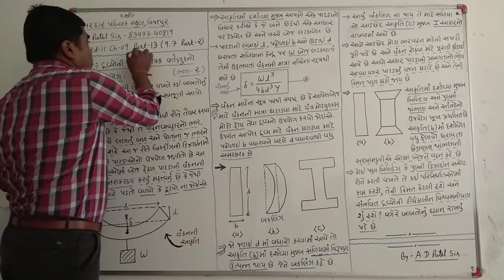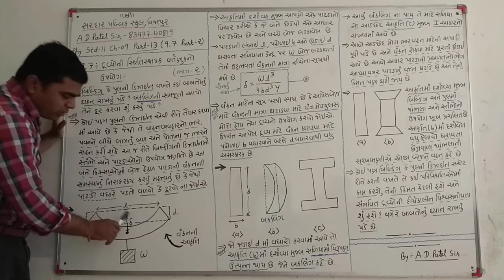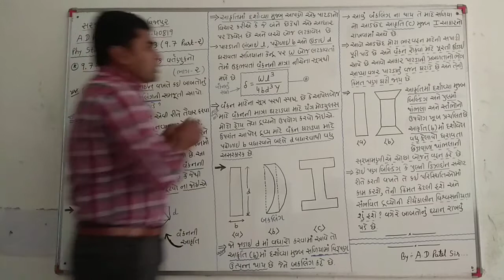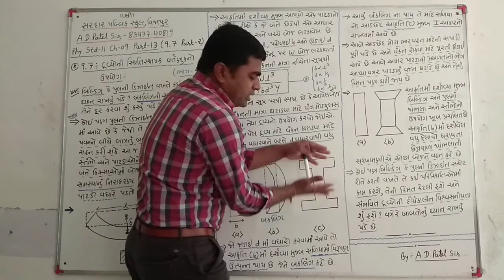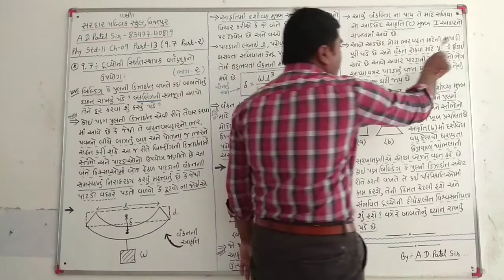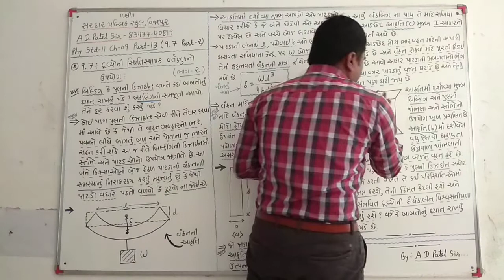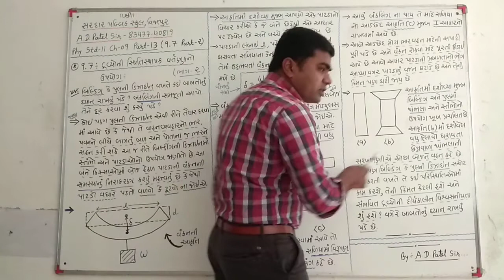Phy std12 ch13 part13(9.7 part2)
9.7-દ્રવ્યોની સ્થિતિસ્થાપક વતૅણુકનો ઉપયોગ (ભાગ-2)